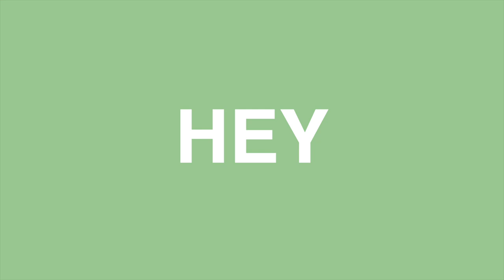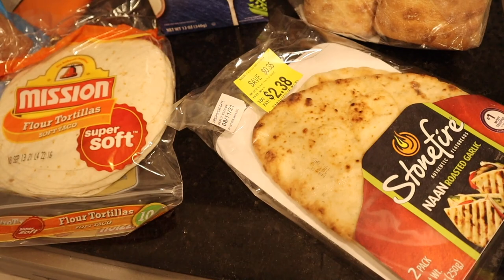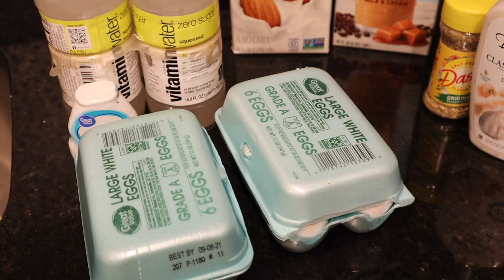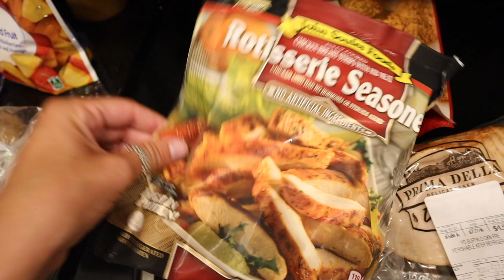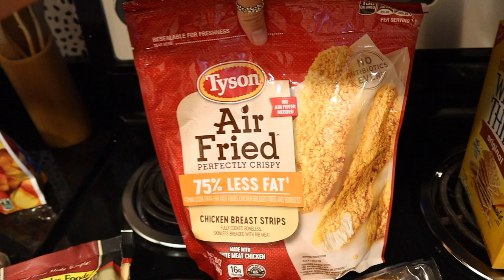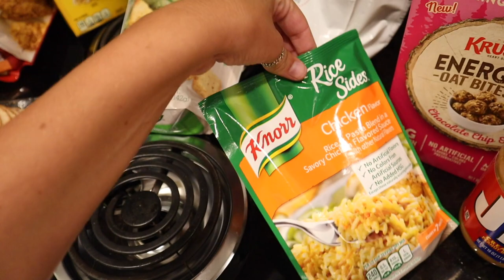COLLEGE Grocery Shop With Me, Grocery Haul, + Organize My Kitchen With Me! *2021*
College grocery shop with me vlog, grocery haul, and organize my kitchen with me for back to school 2021!

Grace Smith
7827 Town Square Ave
Suite 104-1070